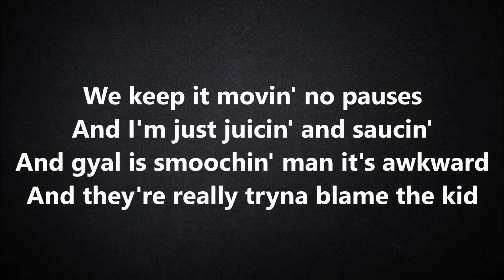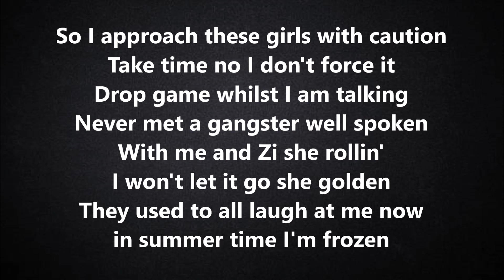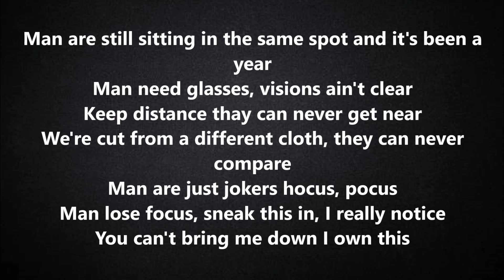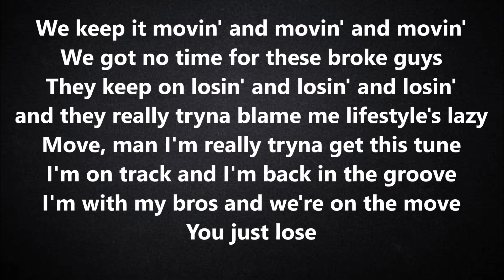Movin by Zion B ft. Ramz lyrics